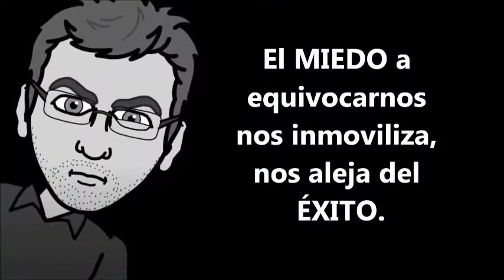Con quién converso cuando estoy solo? ENVIVO @Nego2CIO 073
PARTICIPAN:
- LAURA CURRA: Técnica de Armonización Psicofísica.
- IGNACIO FARIAS: Mr I en La Torre Oscura, Creador de OZO Alquimia Educativa.

SOBRE EL TEMA:
Has estado solo alguna vez? Hablo de esa soledad, que por mas que encuentres personas a tu alrededor, igualmente te sientes solo. Solo como aquel gendarme que viaja de su provincia a prestar servicios lejos de su familia, afrontando desafíos en una tierra lejana, desde sus valores y convicciones personales, pero... lejos de sus raíces, sus círculos de confianza y su fuente de felicidad. Solo como ese CEO que tiene que tomar decisiones y no puede consultar a nadie de su equipo, decisiones que podrían cambiar completo el rumbo de la empresa, esa soledad donde la pregunta resuena a con quién converso en estos momentos difíciles y desafiantes.
En esta soledad algunos nos encontramos con nosotros mismos, con Dios (para los que somos creyentes), con el Universo, o bien, con la Naturaleza misma. Qué nos preguntamos? Qué respuesta buscamos?

@Nego2CIO: Pasión, Éxitos y Miedos (Radio y TV) - Lunes 14hs (GMT -3 ARG)